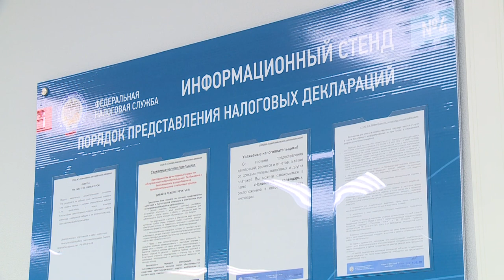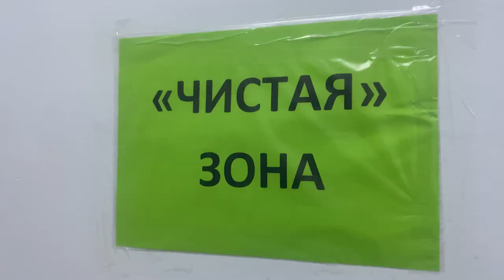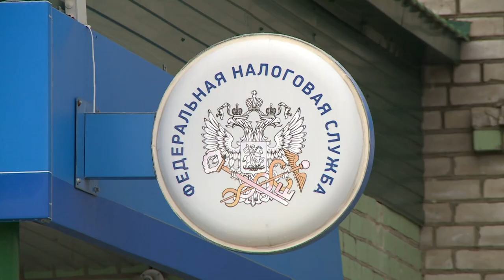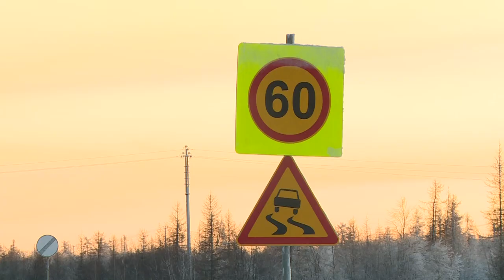РЕГИОН 83 от 28.01.2021